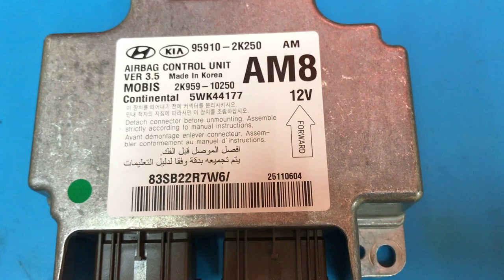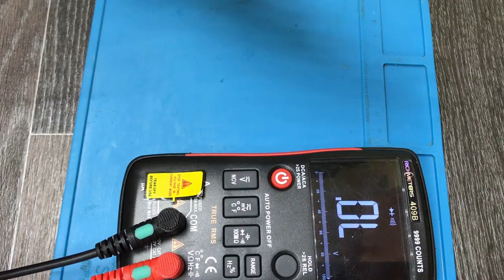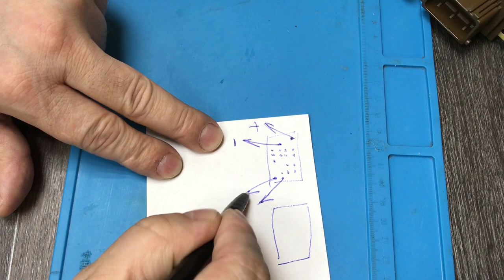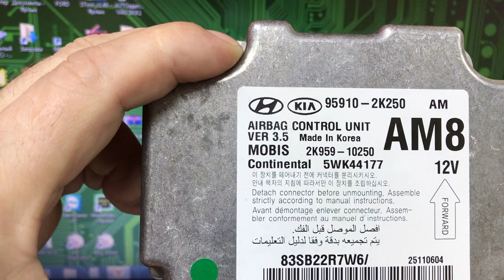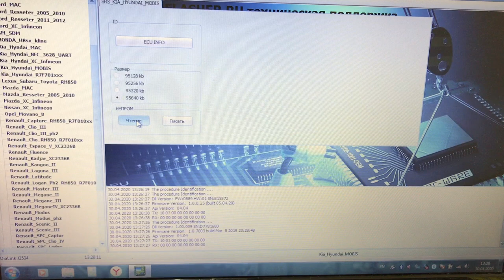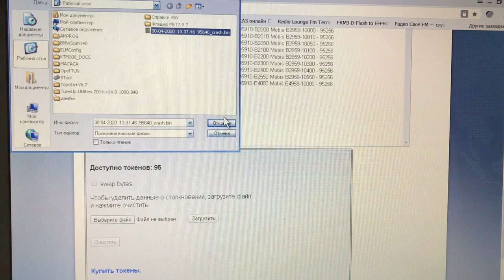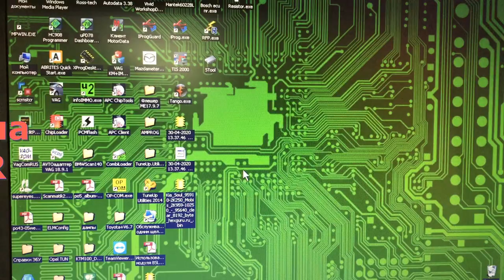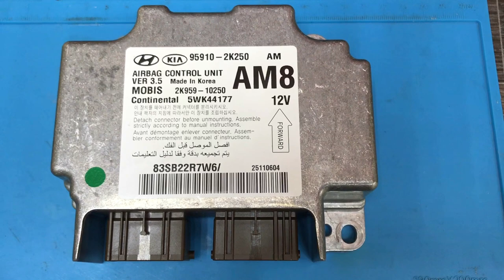Блок SRS MOBIS KIA SOUL, программирование с использованием программатора и калькулятора HExGuru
Программируем блок SRS MOBIS KIA SOUL 2013 года с помощью программатора ETS Smart и онлайн калькулятора HEXGURU
После оплаты 100 токенов, эти токены можно оплачивать не сразу, а просто со временем набрать необходимое число 100, пишите администратору форума Vladimir
укажите,что с моего канала Autodelo Proger и он начислит 10 токенов к вашим 100.